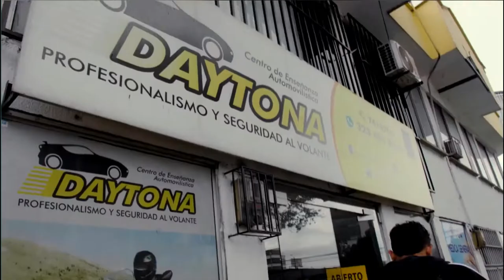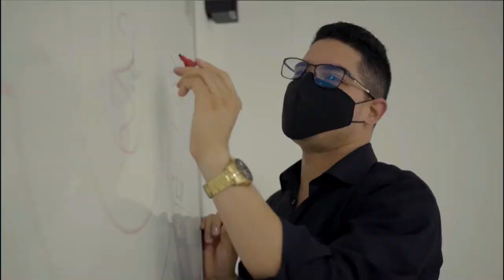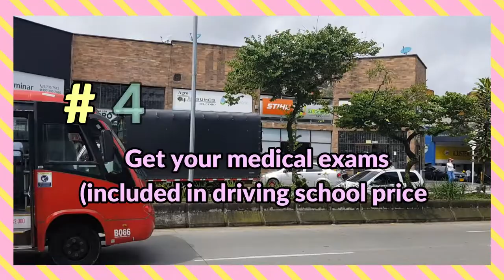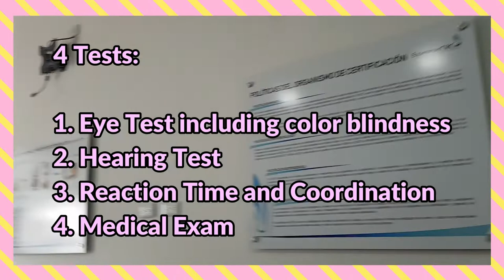Getting my License in Colombia! S11 V43